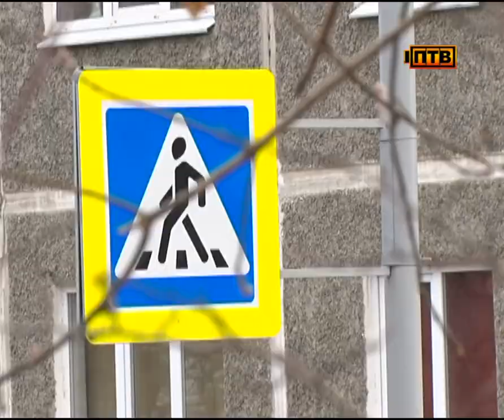Первоуральску выделят почти в два раза больше средств на ремонт пешеходных переходов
Первая остановка - «пешеходник» на Ватутина напротив 21-го лицея. Сотрудники ГИБДД сразу отмечают -здесь необходимо дополнительное освещение, чтобы сделать переход безопасным в темное время суток. Еще одно замечание к "зебре". Полос практически не видно.

А к этому пешеходному переходу около 7-ой школы у комиссии замечаний нет. Установлены знаки и компосигналы, разметка четкая. Уже не первый год пешеходные переходы в нашем городе приводят в порядок в рамках федеральной программы "Безопасные дороги". Ее главная цель снизить аварийность на проезжих частях.

ВИТАЛИЙ КРУПИН, РУКОВОДИТЕЛЬ РЕГИОНАЛЬНОГО ПРОЕКТА "БЕЗОПАСНЫЕ ДОРОГИ" ПАРТИИ "ЕДИНАЯ РОССИЯ": «Тут есть понимание, как и что делать, есть энтузиазм, и самое главное есть деньги. Потому что одного энтузиазма без денег недостаточно. За Первоуральск у меня сердце спокойно, мы просто в плановом режиме продолжаем выполнять свою работу, контролировать этот процесс и выполнять мероприятия по обустройству пешеходных переходов».

Проект по благоустройству пешеходных переходов возле образовательных учреждений в Первоуральске идет с 2016-го, ежегодно город получает по 22 миллиона рублей на необходимые работы. Однако сегодня члены комиссии решили направить в наш городской округ дополнительные средства за успешную реализацию программы.

АРТУР ГУЗАИРОВ, ЗАМЕСТИТЕЛЬ ГЛАВЫ АДМИНИСТРАЦИИ ПЕРВОУРАЛЬСКА: «Нашему городу повезло. Как сказали, городу Первоуральску выделят дополнительно 20 млн. 500 тыс. рублей на реализацию этих мероприятий. То есть дополнительно сверх того, что мы уже запланировали сделать».

Получается, что в этом году на ремонт пешеходных переходов у школ и детских садов потратят более 42 млн. рублей, то есть почти в два раза больше плановой суммы. Дополнительные деньги позволят привести в порядок больше пешеходных переходов и тротуарных зон, ведущих к школам и садикам.

ЭДУАРД ВОЛЬХИН, ДЕПУТАТ ФРАКЦИИ "ЕДИНАЯ РОССИЯ" В ПЕРВОУРАЛЬСКОЙ ГОРОДСКОЙ ДУМЕ: «В данном случае, у меня больной вопрос - жители Бульвара Юности. То есть я здесь встал на сторону жителей и добиваюсь дополнительных финансирований и ремонта дорог. Кстати, это так же относится к безопасности дорожного движения. Потому что рядом тротуар, по которому ходят школьники».

Основная часть ремонтов пешеходных переходов стартует в мае. Закончить работы должны к 1 сентября.